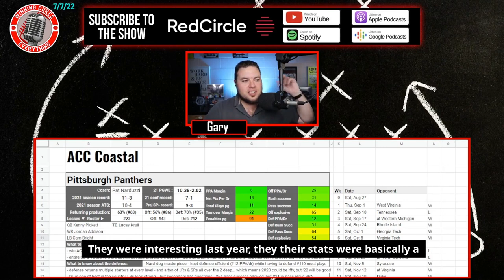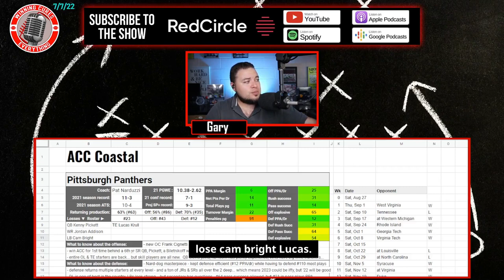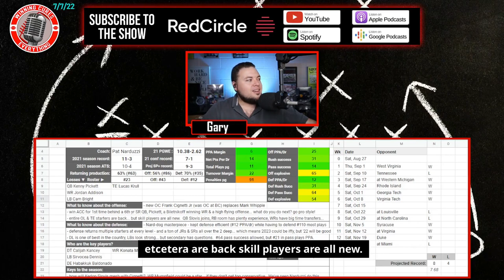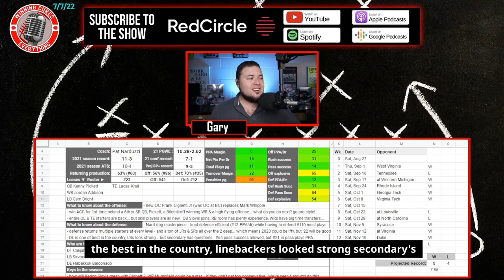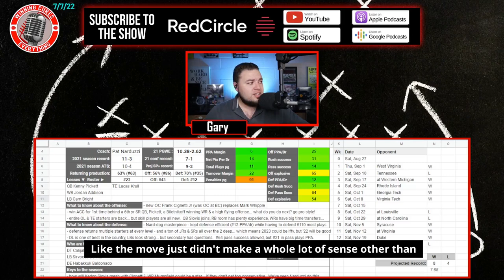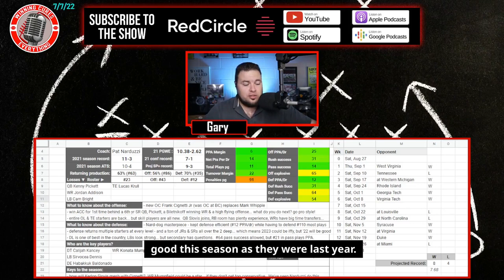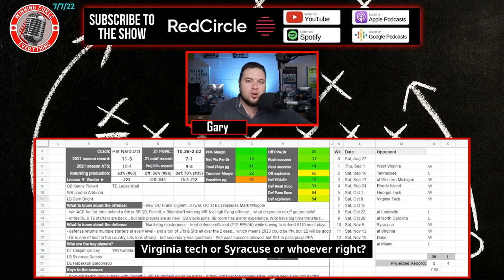Pitt Panthers 2022 College Football Season Predictions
Pitt 2022 College Football Season Predictions & Preview

Gary gives a quick preview & his predictions for the Pitt Panthers 2022 college football season.  What are the expectations for Coach Pat Narduzzi’s team this year?  I dive into the keys to the season, returning production & roster strength, what the schedule looks like (along with picks), the regular season win total & odds, what to expect from the offense with QB Kedon Slovis, how the defense will look, and more!